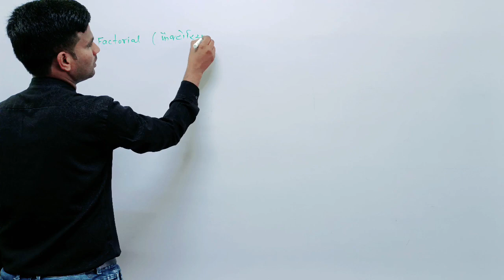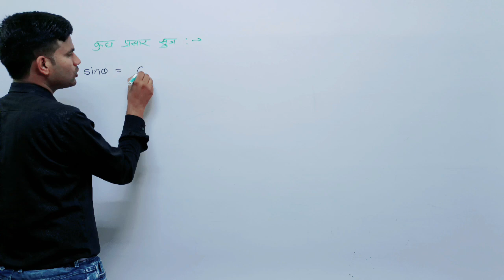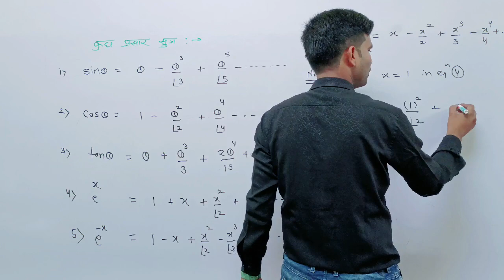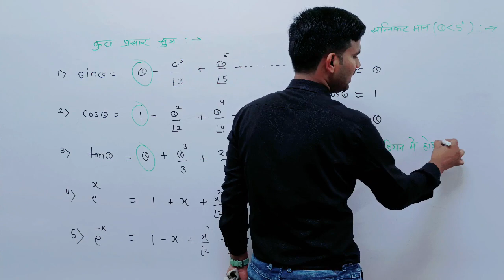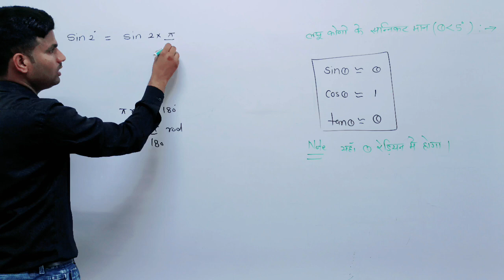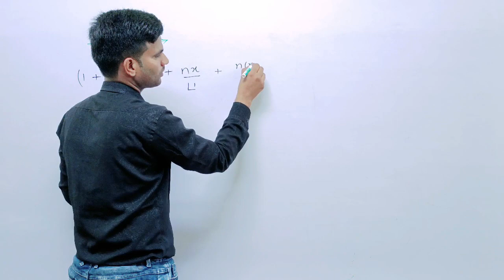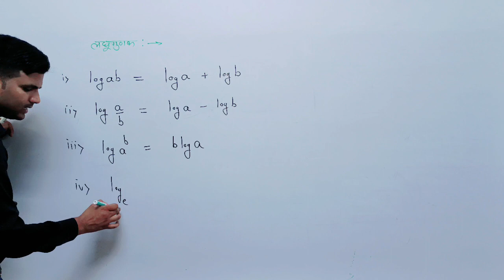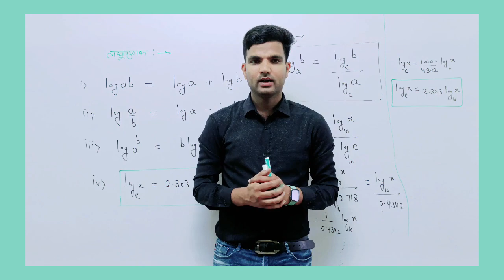11th Class physics full course || mathematical tools lect.-5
11Th Class physics Full
आधारभूत गणित
chishti sir
This course avilable on nobel classes application
nobel classes bundi police line road bundi
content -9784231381